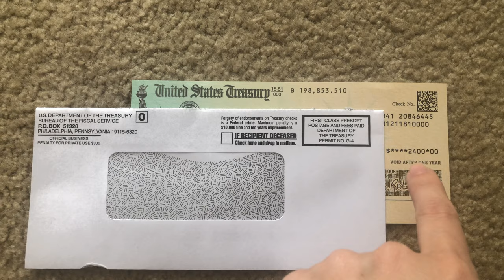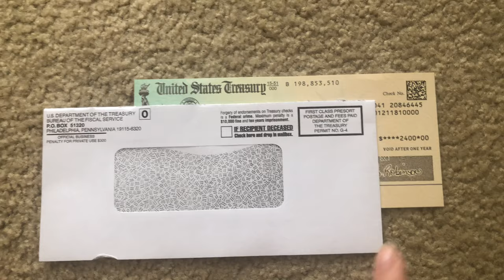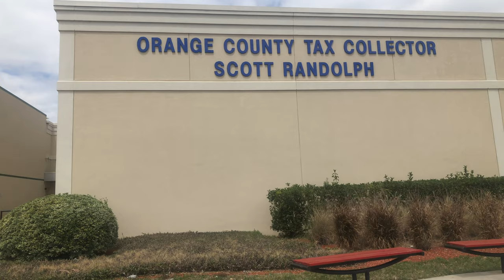США. Получили $2400 и Водительские права / Пост Карантиновые будни / Орландо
Мы рады помочь всем, кто собирается на ПМЖ в США, солнечный штат Флорида, Орландо :)

В этом выпуске:
Получили водительские права в США, $1200 на человека от государства, наши будни в США, отдыхаем на пляже Дайтона Бич Флорида, Протесты BLM в Орландо, жизнь в США после карантина, Водительские права США на русском языке, Влог США